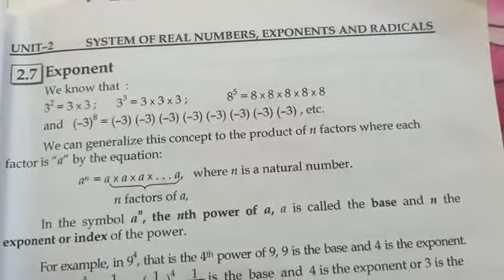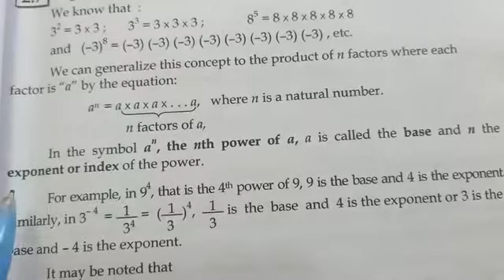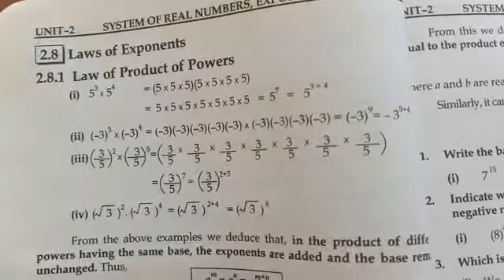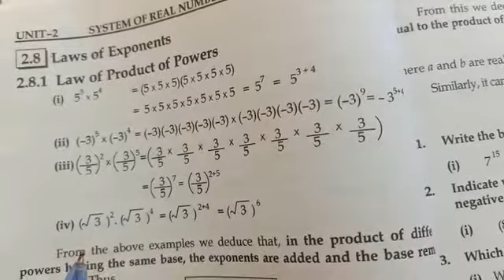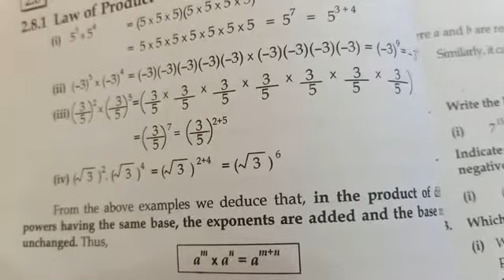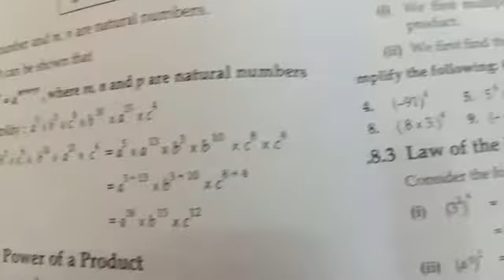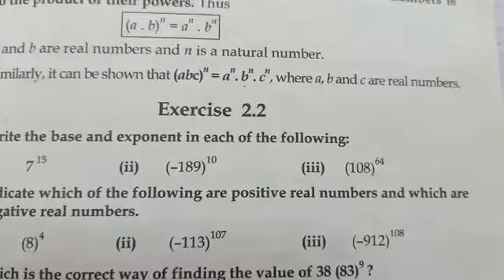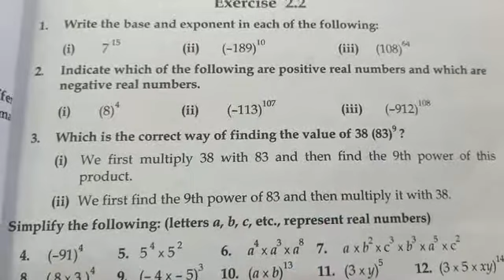Basic concept of Exponents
Chapter # 02 class X
Exercise 2.2
System of Real numbers, Exponents and Radicals